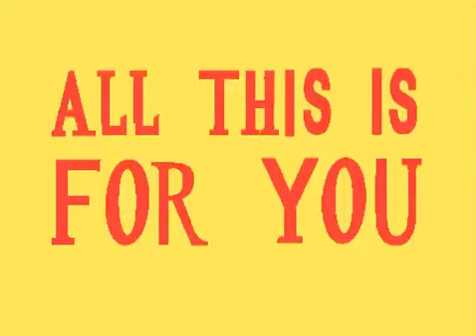All This For You 2 - by Ajveer Gill